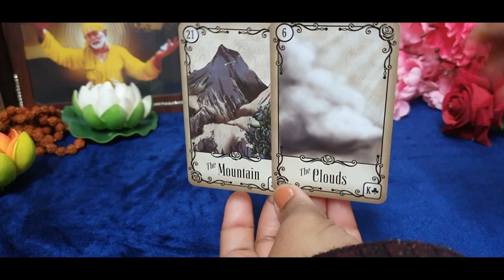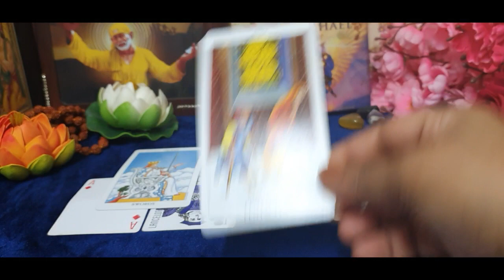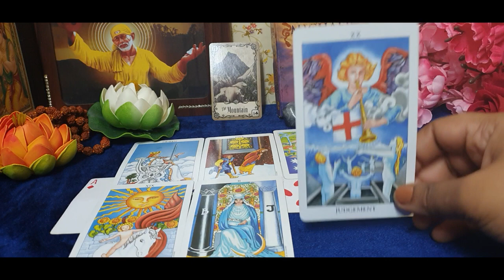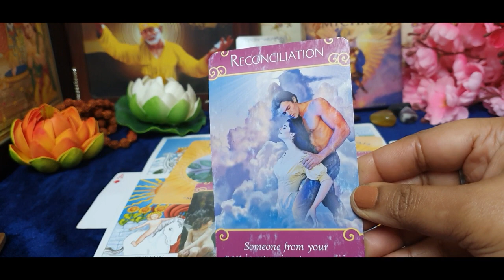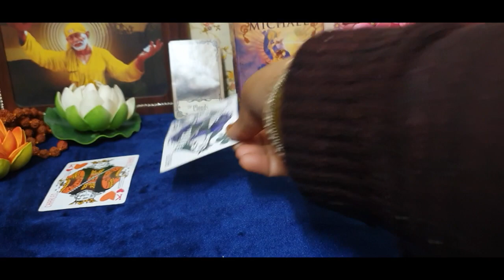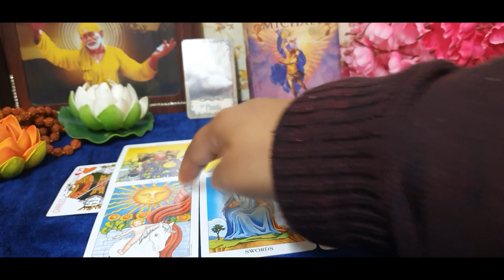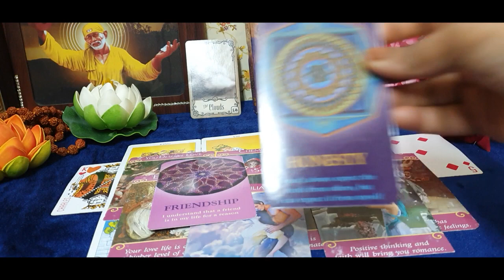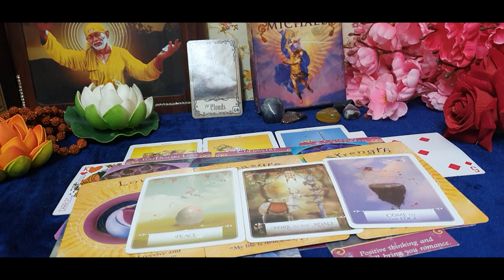pick a card :उनके दिल की गहराई मे क्या है ..what are his/her true intentions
⚜PILE 1 =  2:40

⚜PILE2 =  19:29

👉 I DON'T TAKE PERSONAL READINGS .

I DON'T HAVE ANY INSTAGRAM OR FACEBOOK ACCOUNT.

what they think before going to bed